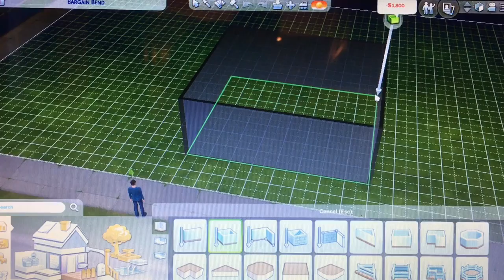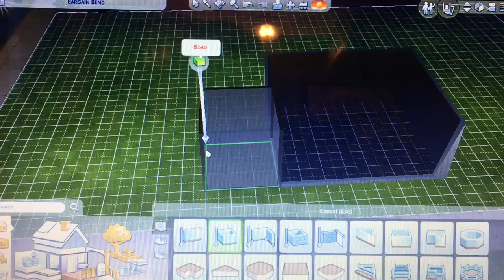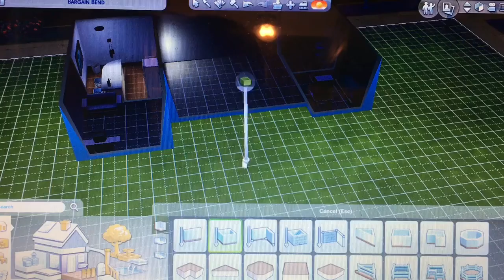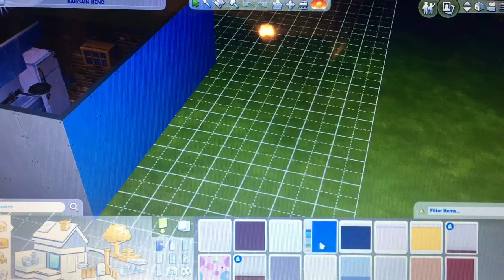Making a sims & house in Sims 4 ep 1 for kids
Basic Sims start up for kids by a kid